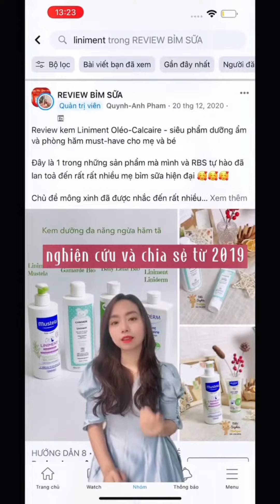Nghe nhiều về liniment, nhưng mẹ đã thật sự hiểu nó là gì chưa ?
- Đến từ thương hiệu Gifrer với 100 năm kinh nghiệm trong lĩnh vực chăm sóc mẹ và bé- Nhập khẩu hoàn toàn từ Pháp- Kiểm soát theo tiêu chuẩn dược phẩm- Không gây kích ứng da, được thử nghiệm da liễu và nhi khoa

Thành phần chính: (99% thành phần có nguồn gốc tự nhiên), Dầu Olive (Olea europaea fruit oil),Vitamin E, Vitamin C

Công dụng:Chống hăm có 3 tác động: Xoa dịu hăm; Ngừa hăm tái phát; Nuôi dưỡng cho làn da bé mềm mại, mịn màng. 3 tác động này đến từ sự kết hợp của 3 thành phần chính trong sản phẩm: - Dầu Olive giúp cân bằng độ ẩm và tạo lớp màng lipid bảo vệ, ngăn ngừa hăm cho bé.- Vitamin E giúp làm mềm, giữ ẩm, nuôi dưỡng làn da mềm mại.- Vitamin C giúp xoa dịu, làm dịu làn da mẩn đỏ và ngứa rát.Sản phẩm dạng nhũ tương giúp dễ thoa đều và thẩm thấu nhanh dưỡng chất vào làn da bé.

Cách dùng:- Lắc đều sản phẩm trước khi dùng.- Rửa sạch và lau khô da bé sau mỗi lần thay tã, thấm một lượng sản phẩm vừa đủ, thoa nhẹ lên vùng da trước khi mặc tã mới.

• Đơn vị chịu trách nhiệm về chất lượng sản phẩm: CÔNG TY TNHH PINK GALAXY GROUP